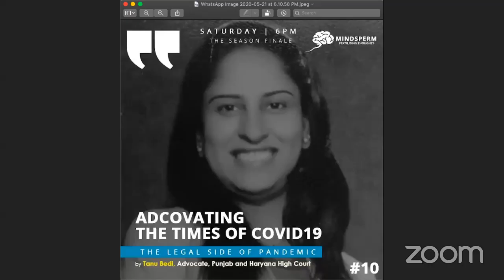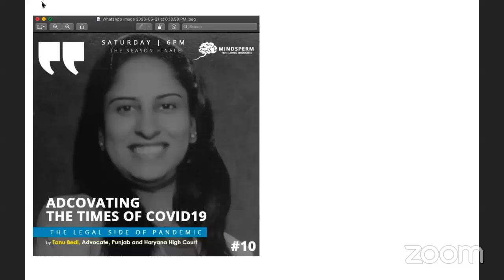Lecture 10 - Adcovating the times of COVID-19 - Advocate Tanu Bedi